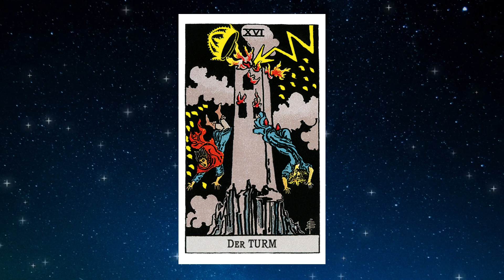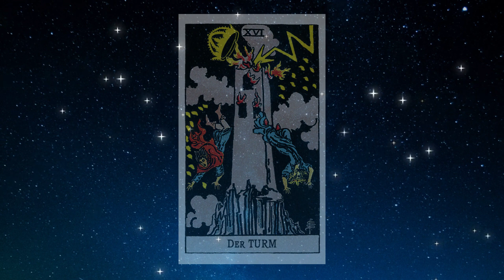Das kommt auf dich zu! 😳😨 Horoskop - Skorpion - 09.Juni 2023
Skorpion Horoskop für Juni  2023, Entdecke deine Zukunft mit meinem täglichen Horoskop, das Zeichen Skorpion In der Liebe, Arbeit und Gesundheit.